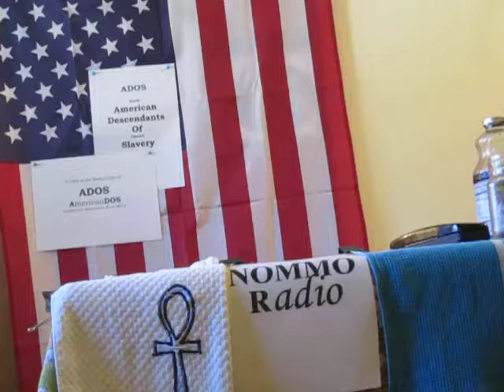ADOS Looney Bin Behavior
Ridiculousness is the only term theBrother could come up with to describe the goings-on in a "chicken war" that seems to be sweeping the Black world in North America.
But then he thought of the term Looney (apologies to the cartoon world) Bin, and that seemed to fit better as a title given the cartoon nature of the entire phenomenon.
Kindly forgive the outfit and skewing of the framing in this post as it also lends to the proceedings.

Crypto Currency /BitCoin CONTRIBUTIONS:
722fce22-5e9f-42fc-a378-2da90f5d267a